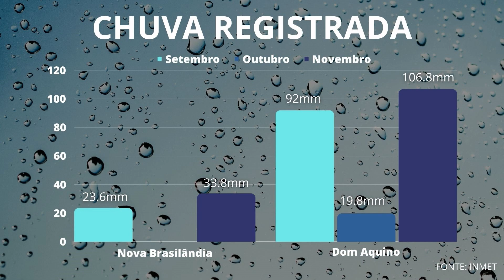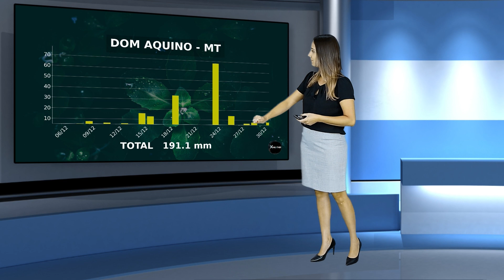TBTRN | Mato Grosso: produtor de leite evita que gado morresse por conta da seca | Canal Rural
E como hoje é quinta-feira, vamos ao nosso TBT RN. Quatro anos atrás, no dia 16 de agosto de 2019, o Rural Notícias exibiu uma reportagem do Pedro Silvestre, mostrando o drama do seu Antônio. Um humilde produtor de leite de Mato Grosso que para evitar que o gado morresse de fome por causa da seca na região, usou o dinheiro da própria aposentadoria para comprar ração.